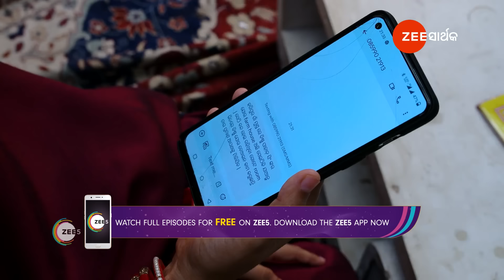Suna Jhia | Ep - 643 | Webisode | Jun, 3 2024 | Ankita, Manas, Arpita Kaur | Zee Sarthak